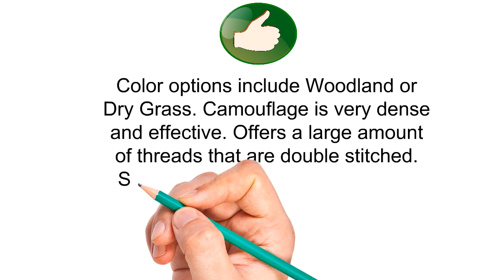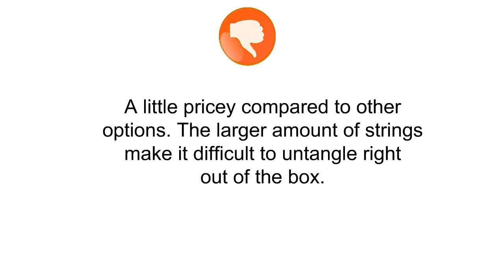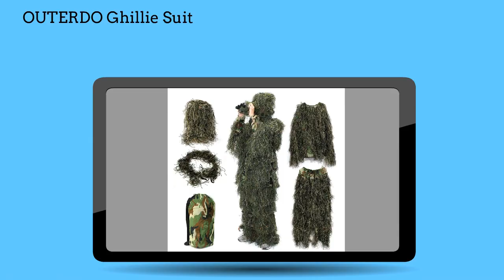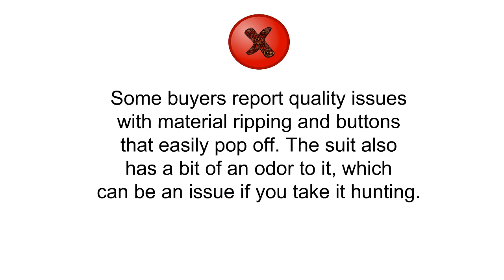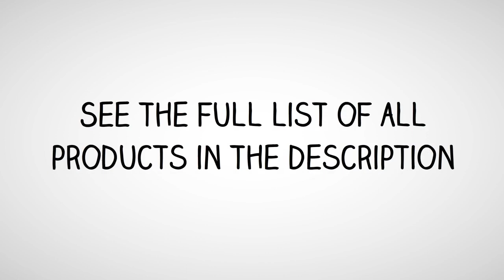The Top 3 Best Ghillie Suits To Buy In 2019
3. Arcturus Ghost Ghillie Suit - Military, Hunting, Airsoft, Paintball High-Density Ghillie Suit
2. Ghillie Suit,OUTERDO Camo Suit Woodland and Forest Design Military Leaf Hunting and Shooting Accessories Tactical Camouflage Clothing Free Size for Airsoft,Wildlife Photography Halloween or Christmas
1. Red Rock Outdoor Gear Ghillie Suit